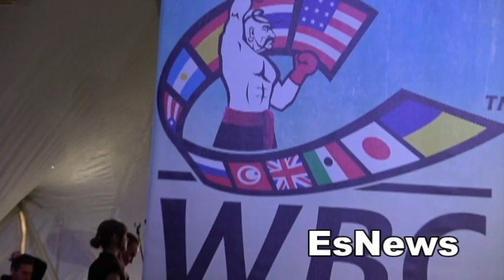WOW WBC HAVE A NEW LOGO FOR THEIR BELTS WITH UKRAINIAN FLAG ON FRONT! EsNews Boxing